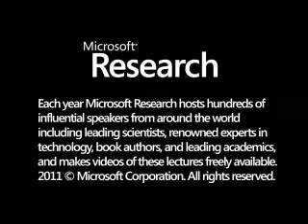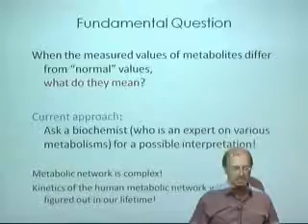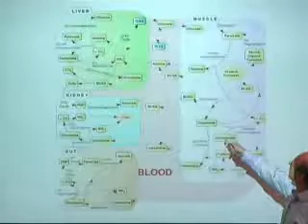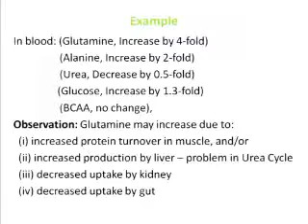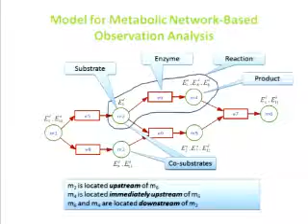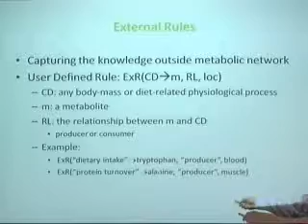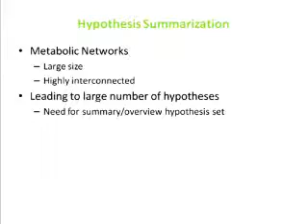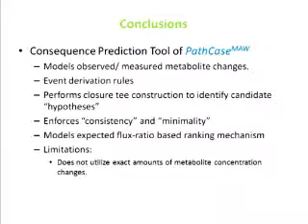Analyzing Metabolomics Data for Automated Prediction of Underlying Biological Mechanisms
Metabolites are intermediates and products of metabolism. With the recent advances in experimental technologies, such as gas chromatography and mass spectrometry, the number of metabolites that can be measured in biofluids has rapidly increased. The large number and breath of the metabolites represents a challenge to an informed interpretation of the results, when the goal is to determine the biochemical mechanisms that are responsible for the observed changes. There is thus a need for computational tools to help biologists and clinical researchers to derive meaningful interpretations of metabolomics data.  This talk describes a technique for automated interpretation and analysis of metabolomics data via existing metabolic networks. We also briefly describe our current prototype system that implements our technique.